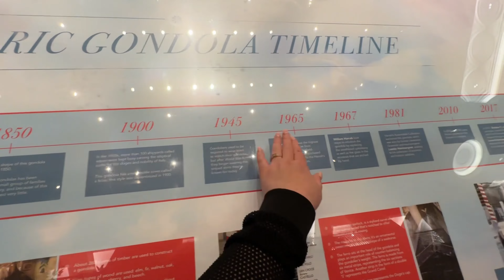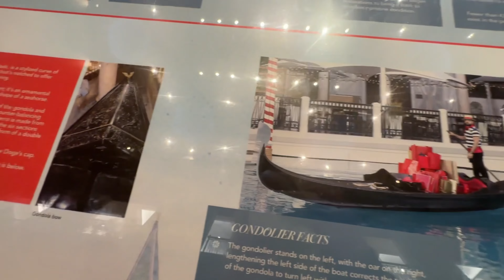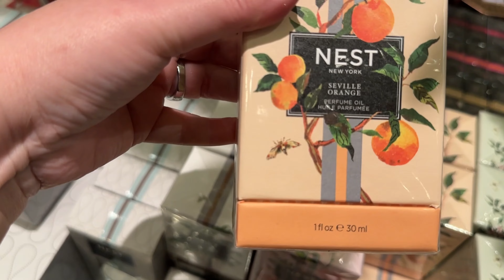СКОЛЬКО ВСЕГО НОВЕНЬКОГО/ ЛЮБЛЮ ЭТОТ БРЕНД